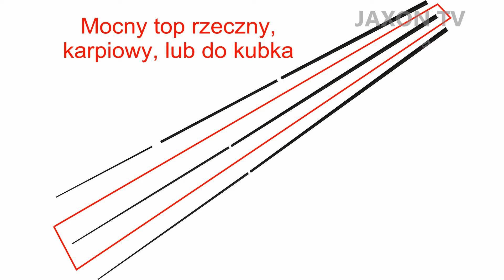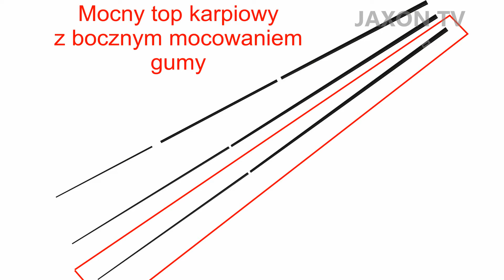Jaxon Genesis Pro Dominator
Prezentujemy 13 metrową tyczkę Jaxon Genesis Pro Dominator. To tyczka o uniwersalnym przeznaczeniu z uwzględnieniem kanału i rzeki.